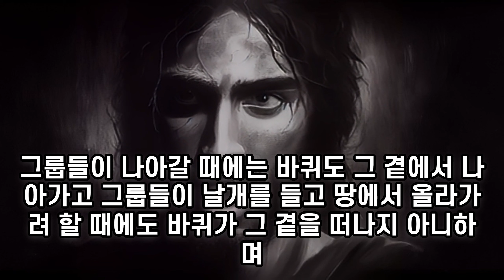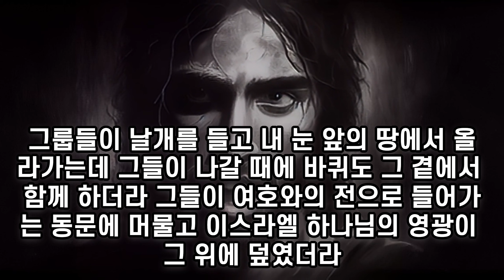✝ 찾기쉬운 성경 에스겔 l 찾기쉬운 에스겔 l 성경듣기 l 성경읽기 l ❤에스겔 1~10장 l Bible👏성경말씀 l 잠자며 듣는 잠언 낭독 l Ezekiel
00:00 에스겔 1장
03:57 에스겔 2장
05:30 에스겔 3장
09:58 에스겔 4장
12:23 에스겔 5장
15:24 에스겔 6장
17:54 에스겔 7장
22:14 에스겔 8장
25:27 에스겔 9장
27:36 에스겔 10장

✝ 잠자며 듣는 성경 🏥🙏
고품격 고품질 성경말씀 편안한 성경듣기 ✝❤❤✝